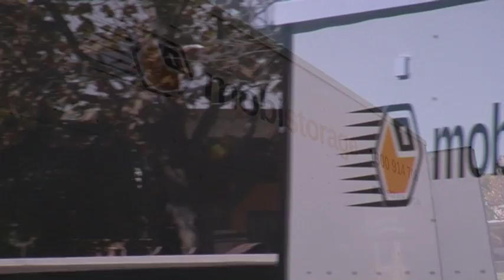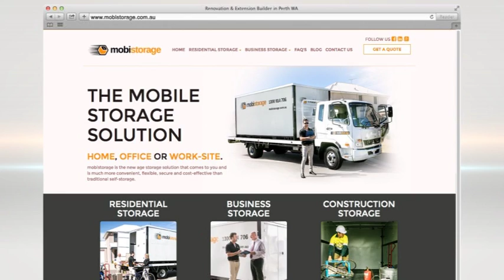The West Real Estate Program on ch7 2015 S04E13 Mobistorage